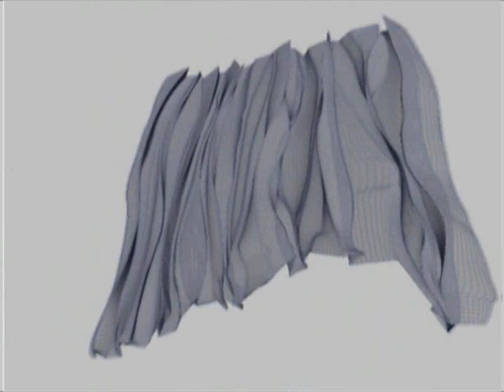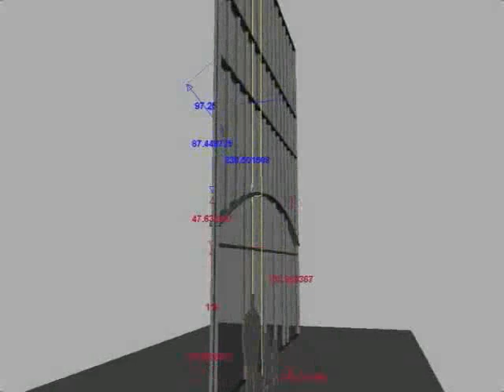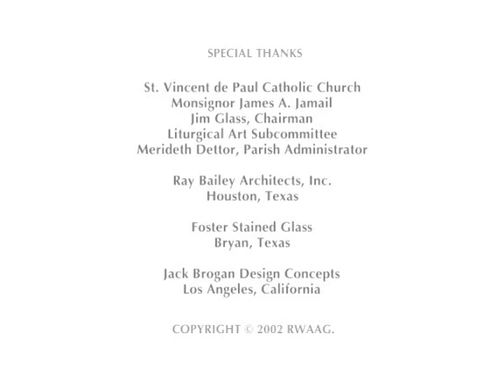TheVeil-Install-Movie.mp4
this installation in 2000 will always be among my very favs...